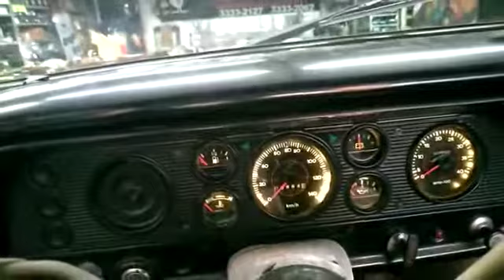Painel Ford F1000 1980 conserto, restauração e personalização no original branco quente